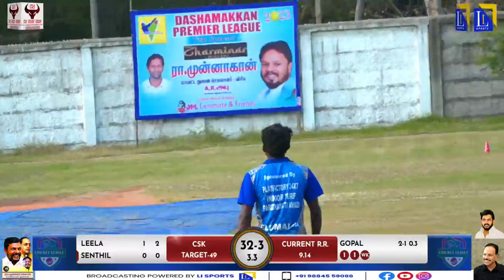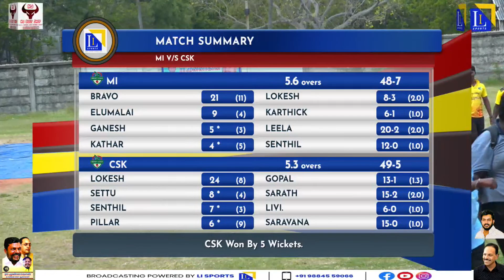DPL 2023 - Season 1 - Day 2 - Match 5 - MI Vs CSK Highlights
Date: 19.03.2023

Broadcasting Powered by Li Sports- Contact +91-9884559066